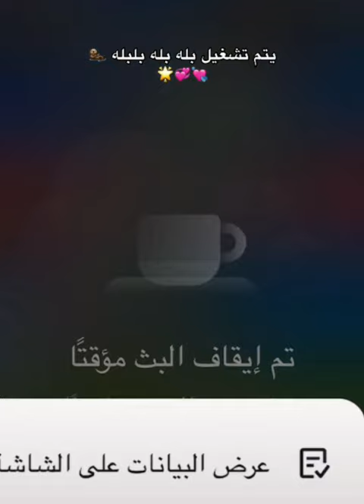بث أقبال زيدان و يوسف الأمين ❤😊أشترك بالقناه ليصلك كل جديد 🎉🎉